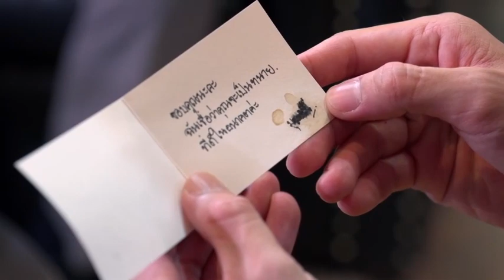บุพเพร้อยร้าย | เขาคนนั้น คือ ฉันคนนี้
เขาคนนั้น คือ ฉันคนนี้ 😁 ในที่สุดก็รู้ความจริงกันแล้ว เย้!! 🎉🎊
🔸บุพเพร้อยร้าย ทุกวันพุธ-พฤหัสบดี เวลา 20:30 น.